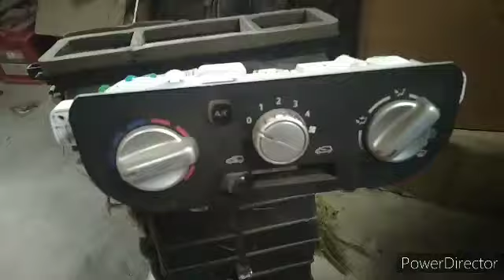डैटसन redi-go डैशबोर्ड कैसे खोलें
Datsun redi Go dashboard patty video

Datsun redi Go dashboard vibration and noise video